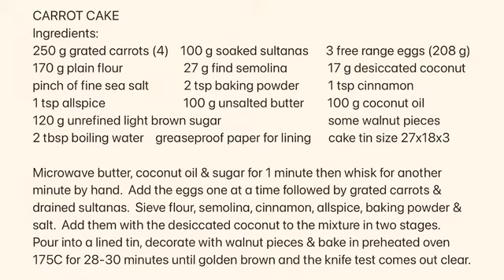Carrot Cake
After trying lots of carrot cake recipes finally I found out that adding semolina, coconut and boiling water all help to make a nice and moist carrot cake.  This is a lower sugar carrot cake which tasty as it is. Some might like it with custard, vanilla ice cream or cream cheese icing.